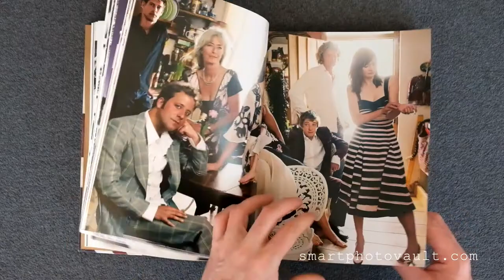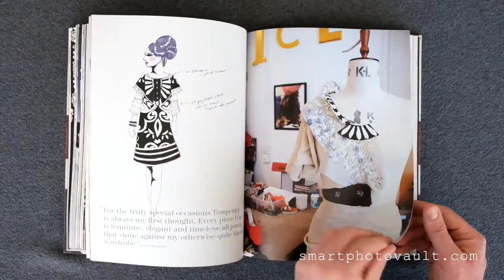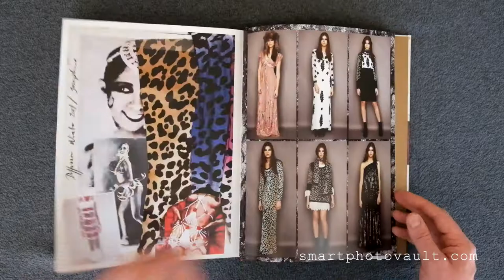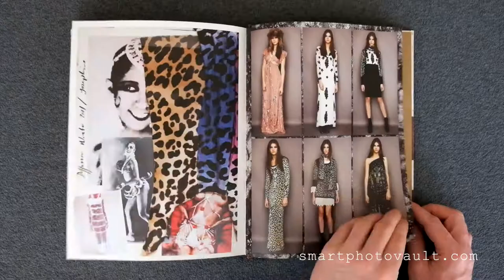TRUE BRITISH: ALICE TEMPERLEY - BOOK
Celebrating a decade of fashion from tastemaker Alice Temperley, the Queen of Magpie Style and one of England’s most exciting fashion designers.

Alice Temperley’s distinctive designs combine meticulous detail and lush layers of beaded and embroidered ornamentation, earning her critical acclaim and devoted fans from the red carpet to the high street.

Her collections, coveted for their indie-bohemian glamour, have matured into a classic British line inspired by eclectic sources, drawing on everything from Aubrey Beardsley prints to vintage punk. Celebrated for her craftsmanship and arty eccentricity, her influence has spread from fashion to interiors and lifestyle.

Lavishly illustrated, this monograph is as layered and vibrant as Temperley’s designs, tracing the development of her style and the growth of her company over the last decade with images from leading fashion magazines, celebrity-filled parties, and a close examination of her textile designs, embroideries, and iconic pieces.

Daring, provocative, and always with a sense of wit, her designs have made her one of the most distinctive voices in contemporary British fashion.